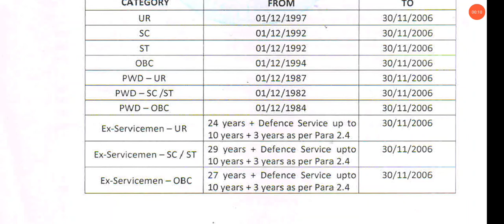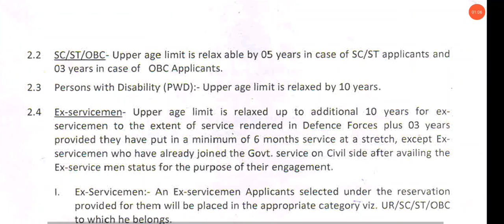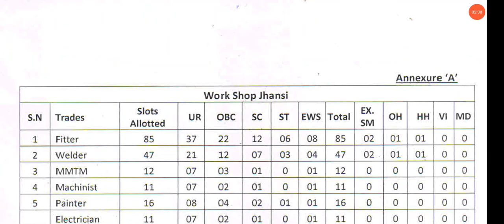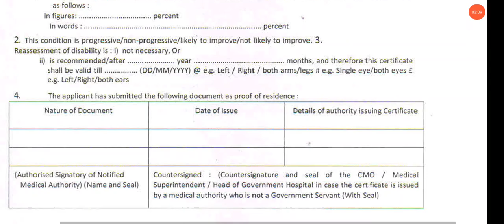Railway| Health and Sanitary Inspector|Notification|2021